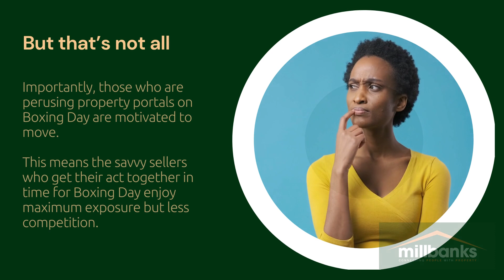Why You Should Prepare Now for a Post Christmas Sale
There’s one day of the year when the stars align for home sellers – and it’s not too far off.
If property owners are planning on selling up anytime soon, they’d be mad not to capitalise on this opportunity.
In today's video, we look at why getting the marketing material for your property sale finalised now is a savvy move.